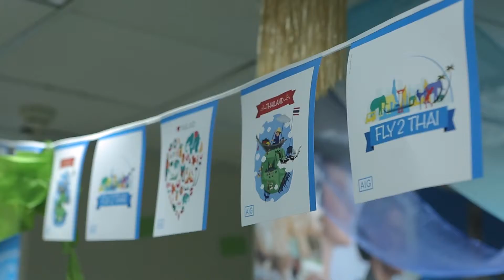הסטודנטית רותם שבו מספרת על ההתמחות בחברת AIG, במסגרת פרויקט The Leaders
המסלול האקדמי המכללה למינהל ו'כלכליסט' ממשיכים זו השנה ה-2 ברציפות עם הפרויקט הנחשק ביותר בקרב הסטודנטים באקדמיה הישראלית: THE LEADERS 2014. הפרויקט, מציע לסטודנטים מהמכללה למינהל חלון הצצה לשוק העבודה בישראל, ומקרב אותם לבכירי החברות המובילות במשק. "להצלחה יש דרך": הפרויקט עונה על הערכים המובילים את המסלול האקדמי המכללה למינהל , ובהם החיבור לתעשייה, השילוב בין לימודים אקדמיים לפרקטיקה ומציע  ערך מוסף אמיתי לסטודנטים הלומדים במכללה.